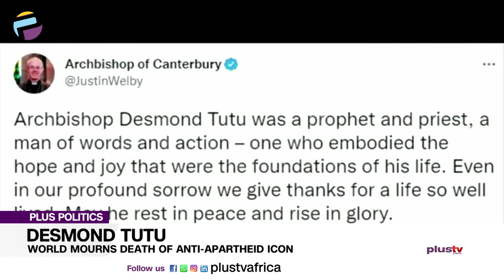World Mourns Death Of Anti-Apartheid Icon Desmond Tutu | PLUS POLITICS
World leaders mourn South Africa’s anti-apartheid hero and Nobel Peace Laureate, Archbishop Desmond Tutu, who died yesterday at 90. President Buhari said his death has further created a void in a world in dire need of wisdom, integrity, courage, and sound reasoning.
He recalled the historic role Archbishop Tutu played in the fight against minority rule, enduring physical assaults, jail terms, and prolonged exile.

Aghogho Oboh, Foreign Affairs Editor and Micheal Nketiah, International Relations Analyst joined us to discuss.